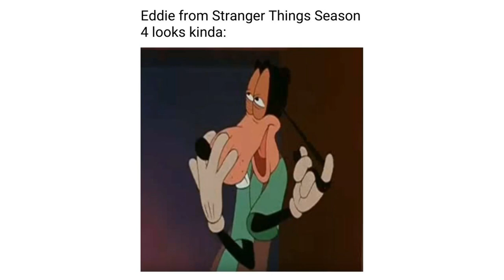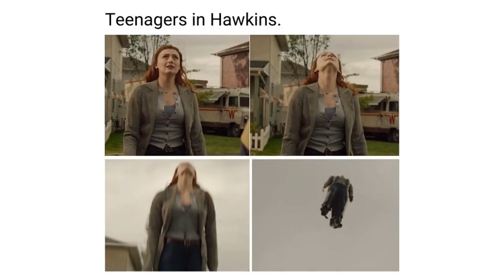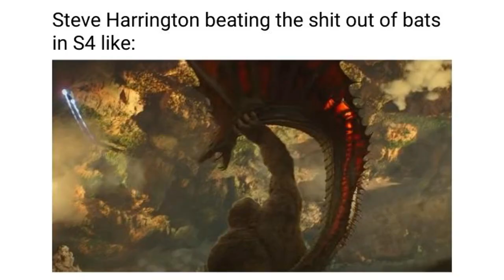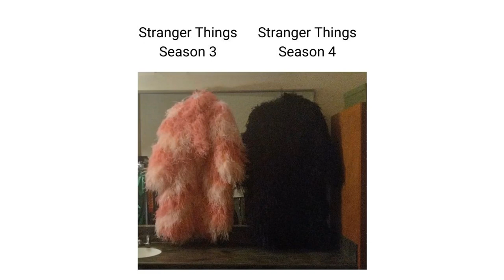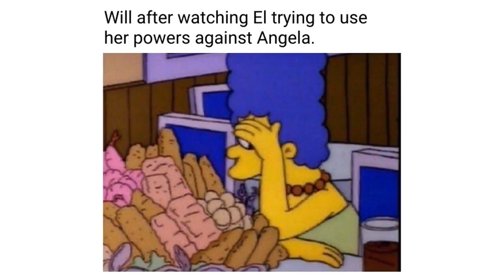Stranger Things Season 4 Memes